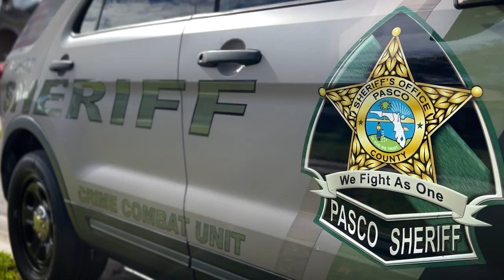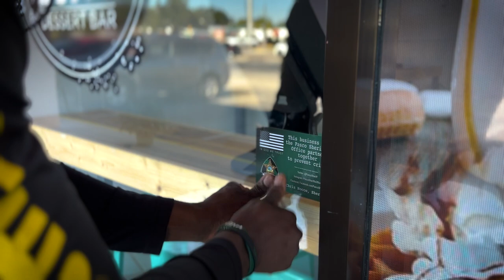TweetAlong: Patrol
Did you miss our last TweetAlong? Watch Cpl. Banner patrol Pasco County, respond to calls for service and interact with members of our community in our latest video.